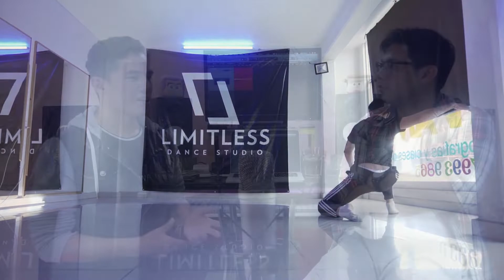Autodidacta:Nabs Jimenez /"En ese momento yo necesitaba esas lecciones"-Entrevistando Ando #4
Autodidacta te presenta la entrevista con un viejo amigo, amante del arte en todas sus presentaciones pero manejó su vida hasta convertirse en bailarín profesional. Emprendedor fundador de la academia LimitLess Dance Studio .

Nos cuenta su historia, sus desafíos a la hora de prepararse para entrar a una escuela reconocida de danza. Su percepción del ámbito dancístico y sus aspiraciones del futuro.

Esperamos que te guste y si quieres tener una clase gratis con Nabs quédate al final para saber como !

Te dejo las redes de Nabs Jimenez

Te dejo las redes de Cris Autodidacta
Correo de contacto

Aquí tengo algunos covers con mi compañera Sandra Arenas !!!